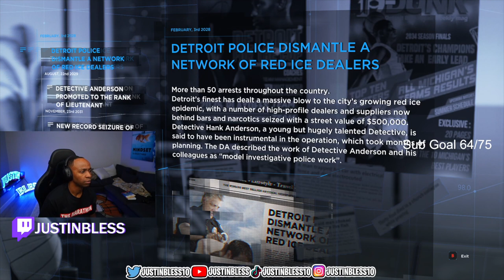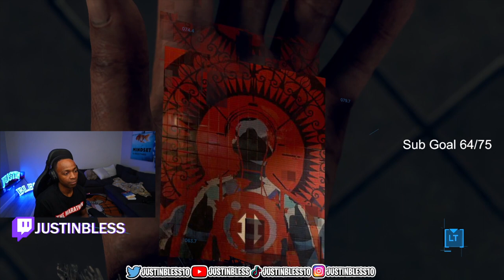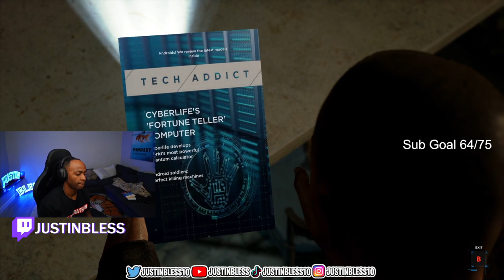Detroit Become Human | PC Walkthrough Gameplay | Part 3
TUESDAY - SATURDAY | 7PM - MIDNIGHT OR LATER